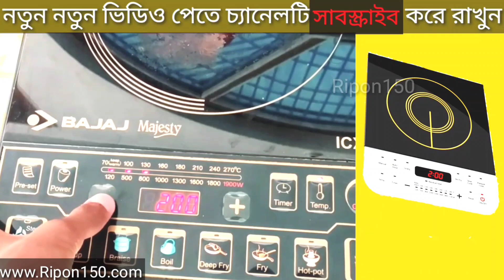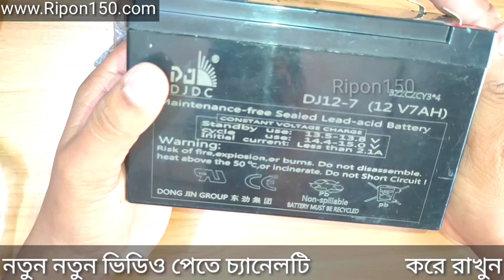Electric Magnetic Heter Chula | Dc 12v Electric induction Heter | Electric infrared Heter| Ripon150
Power: 120 watt
volte: Dc 12 volte
Model: Magnet Heter